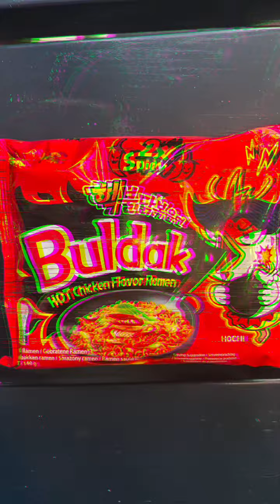Tried the Buldak @playbuldak 2x Spicy noodle🌶️🌶️. Yoruba Man in the Mud!!😂💔